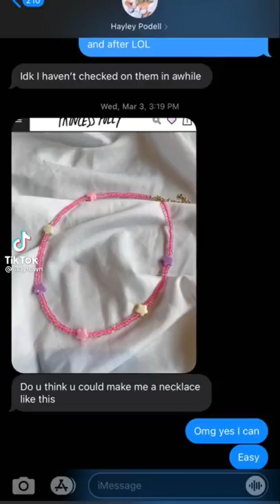this is a sign to make beaded necklaces!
beepy bella , ian charms, and princess polly necklace dupes! if you want to buy rice pearl beads, click on my linktree!